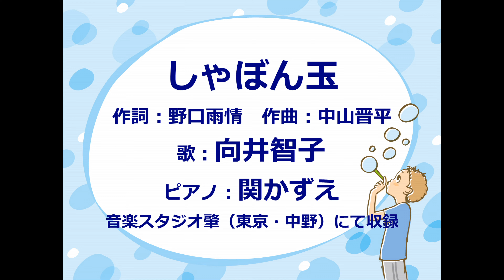（童謡）しゃぼん玉 歌：向井智子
明治41(1908)年3月北海道小樽で、野口雨情の長女みどりちゃんは生後8日の短い生涯を終えました。十余年後に　野口雨情は亡くなった子に捧げる鎮魂歌として、この詩を書いたそうです。しゃぼん玉のように　はかなく消えてしまった幼い生命…短い詩の中に「消えた」という言葉が4回も繰り返されています。愛する子を喪った父親の悲しみが切々と伝わって来ます。
私も昔、流産で我が子を失いました。切迫流産で一週間入院。もう大丈夫とお医者さんに言われて退院したその夜。陣痛のような激痛で病院に急ぐと、既に死亡と。ほんの数時間前に笑顔で、太鼓判を押してあげると断言した同じお医者さんの信じられない宣告でした。母体は自分の子どもはどんなことがあっても守るけれど、死んでしまったら、たとえ自分の子どもでも異物。異物は自分の体から出そうとする。それが自然の摂理…呆然としている私にお医者さんは言いました。悲しくて、毎日泣いてばかりいました。水子供養し、すこし心が落ち着きましたが、亡くなったその子のことを忘れることはできませんでした。後に戒名をつけていただき、夫のお墓の墓誌に戒名を入れ、仏壇にその子の位牌を供えました。働く女性の4人に１人が流産を経験していると言われています。神の見えざると思われますが、とても悲しい出来事です。みどりちゃんと我が子、そして、流産や死産で亡くなった多くの子どもたちへの鎮魂の想いで、歌いました。
今年6月野口雨情記念館を訪ねた日は大雨で、残念ながら、記念館前のしゃぼん玉を見ることができませんでした。いつかまた野口雨情記念館を訪れ、野口雨情の想いに添いたいと思っています。